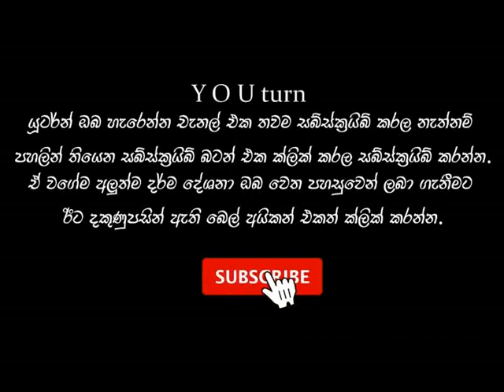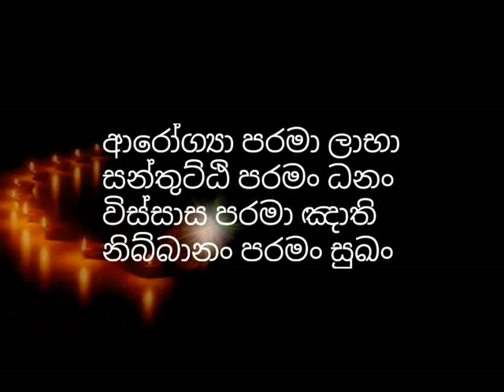එල්ලා මැරුවොත් පවු සිදුවෙනවද​? මරණ දඩුවම ගැන ධර්මානුකූල පැහැදිලි කිරීම​ waharaka thero | bana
keywords👇👇👇